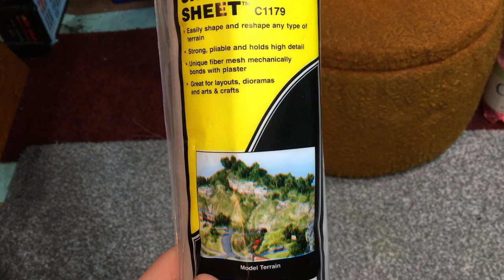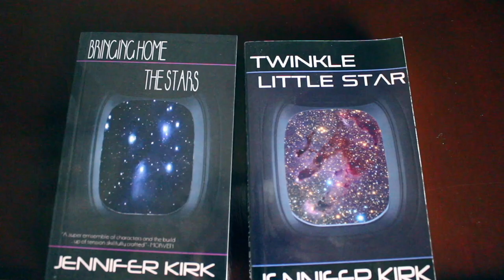Adding an Amazing Backscene - Building the Loft Layout, part 32